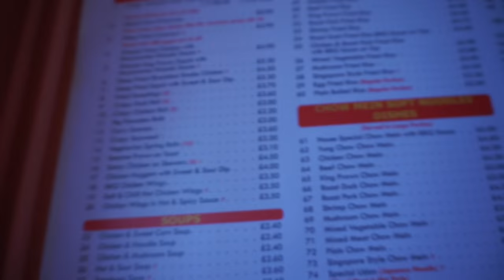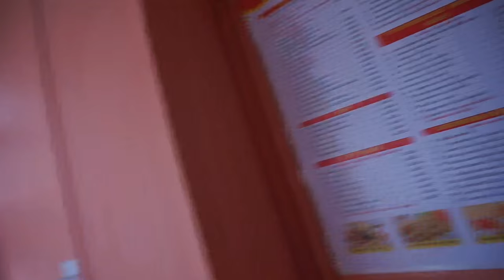Vlog#149 Key, Chinese Take away, painting & new carpet